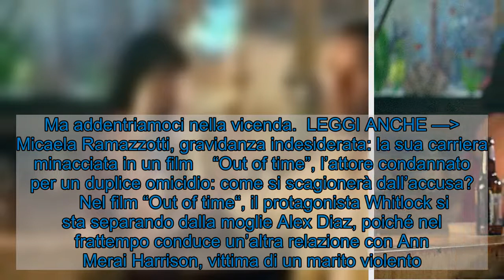Attore di Hollywood accusato di omicidio: nel film la spiegazione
Un attore famosissimo viene ricercato per essere stato accusato di aver commesso un duplice omicidio. Terrore nel film.     Questa sera in prima serata su IRIS sarà trasmesso il film “Out of Time“, diretto da Carl Franklin e vede come protagonista Denzel Washington. Ad affiancare la figura del protagonista vediamo: Eva Mendes, Sanaa Lathan, Dean Cain e Alex Carter. Un film d’azione che coinvolge il pubblico sin dai primi minuti. Il protagonista indossa magistralmente i panni di Matthias Whitlock, il capo della polizia locale di Banyan Key. Ma addentriamoci nella vicenda.  LEGGI ANCHE — Micaela Ramazzotti, gravidanza indesiderata: la sua carriera minacciata in un film  “Out of time”, l’attore condannato per un duplice omicidio: come si scagionerà dall’accusa?      Nel film “Out of time“, il protagonista Whitlock si sta separando dalla moglie Alex Diaz, poiché nel frattempo conduce un’altra relazione con Ann Merai Harrison, vittima di un marito violento. Nel frattempo, l’uomo viene a sapere che Ann sta morendo a causa di un cancro. Dopo la diagnosi del medico, Ann decide di estromettere il marito come beneficiario della sua polizza a vita ed indirizzarla all’attuale compagno Matthias. Proprio questo evento indurrà il protagonista nei guai. Matthias e Ann dopo aver prenotato il viaggio in Svizzera per permettere alla donna di ricevere le migliore cure per il suo male, si danno un appuntamento, ma la donna non si presenta. Cos’è successo?  LEGGI ANCHE — La figuraccia di Denzel Washington al suo primo appuntamento   Whitlock sospetta di essere stato raggirato, ma solo successivamente scoprirà che Ann e il marito sono morti nell’incendio della loro casa. Alex, ex moglie di Whitlock si pone al capo delle indagini. Matthias verrà così annoverato come il principale sospettato. Come andrà a finire? Solo questa sera possiamo sapere se Denzel Washington si salverà o no. Appuntamento imperdibile su IRIS.  “Mighty Quinn” and “Out Of Time” are underrated Denzel movies — No Nutz No Glory💰 (@2Livin_Legend3) December 29, 2020